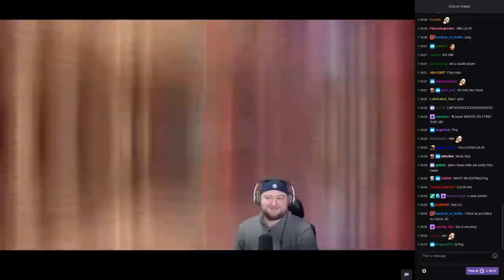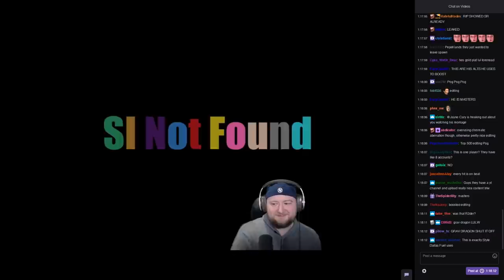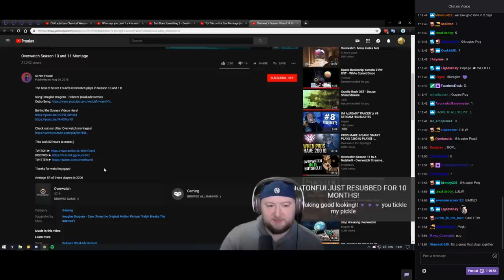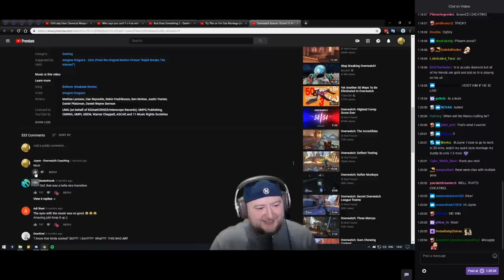Jayne reacts to my montage! (With chat)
My stomach was FULL of butterflies when this happened oh my god

For those of you who don't know, Jayne is a Twitch streamer who does VOD reviews and Overwatch analysis. He was coach for Team Canada in the Overwatch World Cup 2018 and he's going to be an assistant coach for the Dallas Fuel in OWL Season 2. He knows his shit.